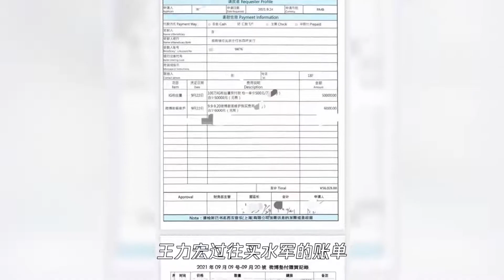王力宏近况曝光，心情平静聊天时有笑声，对李靓蕾没有恨只剩害怕